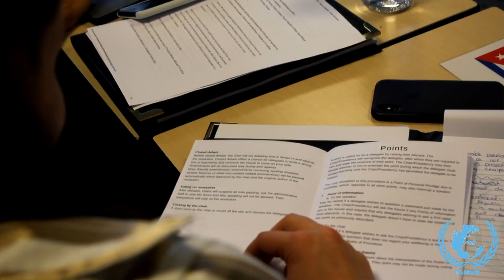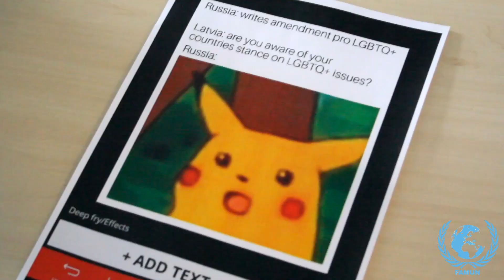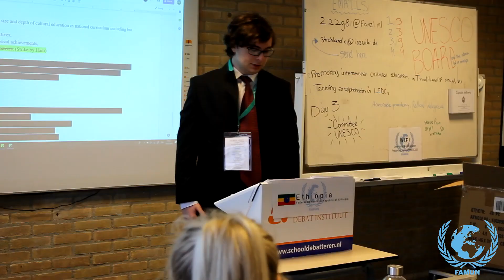FAMUN 2019 - Official Aftermovie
FAMUN 2019 is officially over, and it has been a blast! We as the Executive Team have enjoyed the past four days and we hope you did as well. Hereby, the Official Aftermovie for you to enjoy all of it once more. We also hope to welcome all of you back again next year, at FAMUN 2020!

FAMUN is a 4-day MUN conference held at the Farel Academy in Amersfoort, the Netherlands from the 7th until the 10th of February 2019.